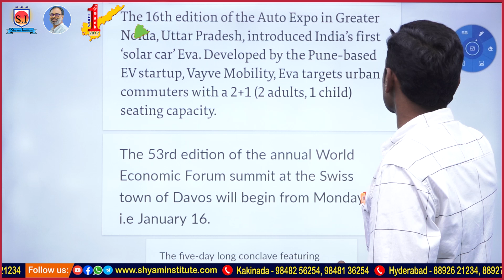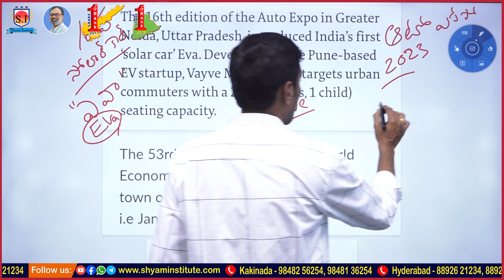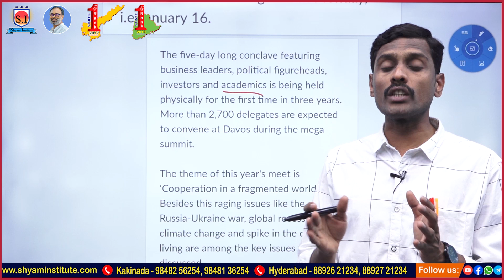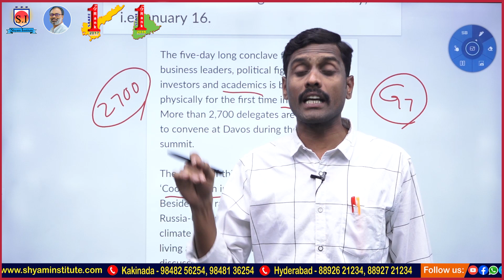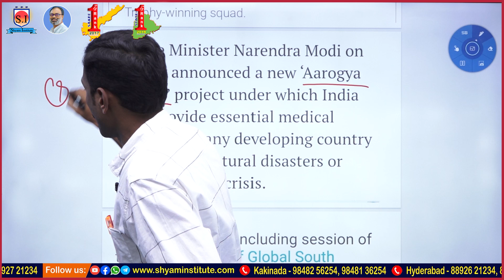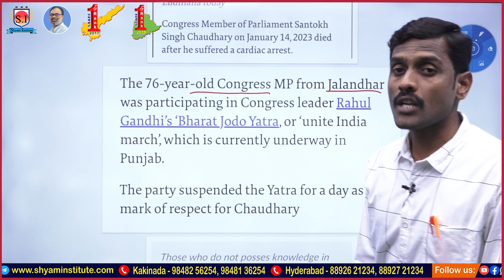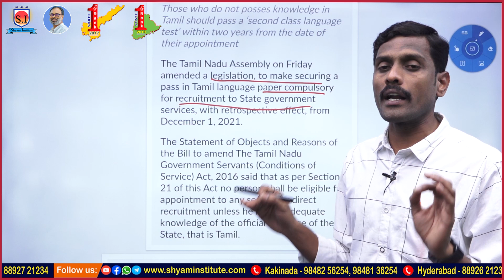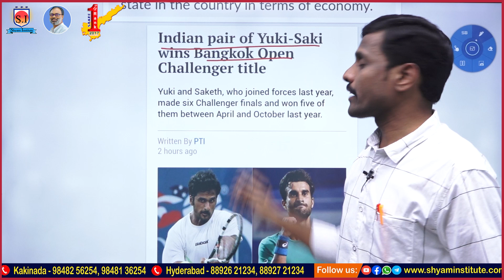Daily Current affairs | January 15 - 2023 | Telugu current affairs